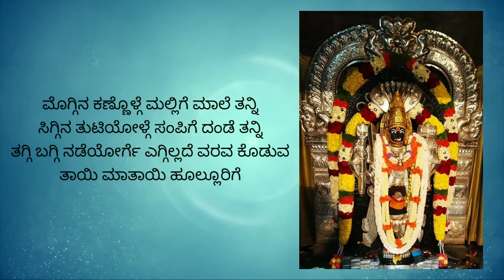Hoomale Katti Tanni Devotional Song By Sriraksha Priyaram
Hoomale Katti Tanni
Album - Maathade Hulloori
Music & Lyrics - Dr.Jayashree Aravind
Singer - Sriraksha Priyaram